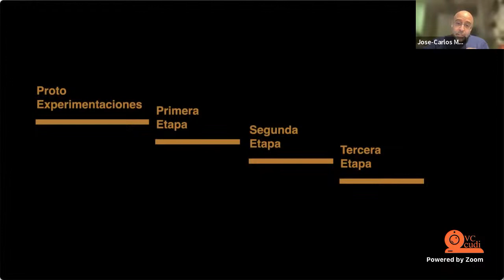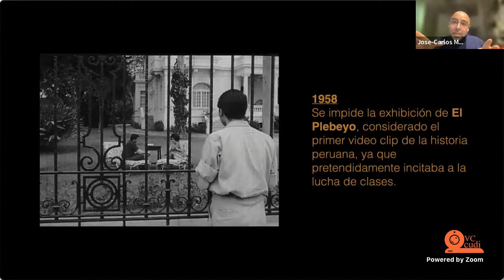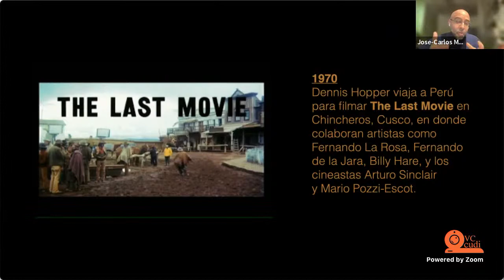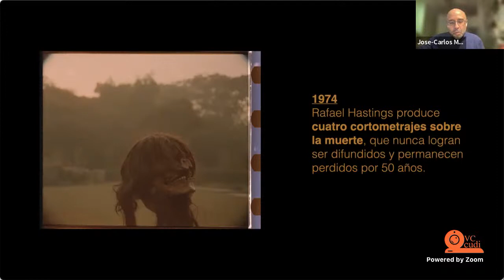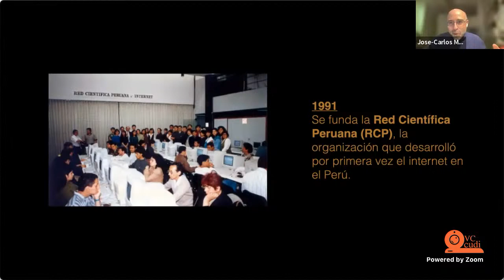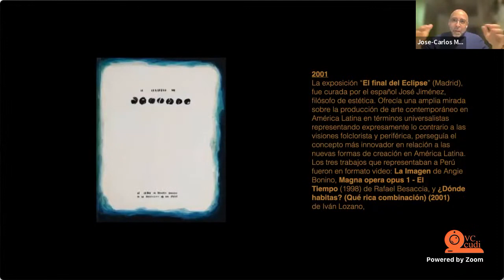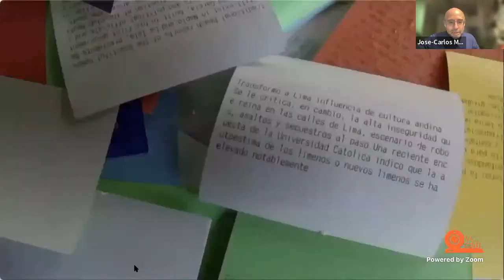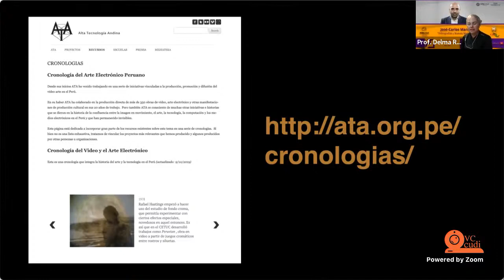🎯 José-Carlos Mariátegui ~ "Videografías y Nuevos Medios en Perú"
10 de Marzo 18 h UYT (-3GMT), o 15 h CdMX, o 22 h CET

Resumen: La investigación de la historia del arte de los nuevos medios en Perú se abordará desde lo local a lo regional y global, de la mano de un investigador y pensador contemporáneo que ha sabido generar puentes entre su país natal y Europa. También explorará las claves transdisciplinares entre los vínculos de arte, ciencia, tecnología y sociedad que permite el arte de los nuevos medios.

BIOGRAFÍA
José-Carlos Mariátegui (Lima, 1975). Escritor, curador y emprendedor en cultura, nuevos medios y tecnología. Estudió Biología y Matemáticas y tiene una Maestría y Doctorado en Sistemas de Información e Innovación, ambos por la London School of Economics and Political Science – LSE (Londres). Fundador de Alta Tecnología Andina – ATA, dedicada a proyectos en arte, ciencia y tecnología en América Latina. Ha publicado en revistas como Third Text, The Information Society, Telos y Leonardo y por más de dos décadas ha sido curador de exposiciones de arte y tecnología a nivel internacional. Su última exposición, Broken Symmetries/Cuántica (co-curada con Monica Bello), explora los resultados de la interacción entre artistas y científicos del CERN. Miembro del Comité Editorial de la Leonardo Series del MIT Press (USA), del Advisory Board de AI & Society (UK) y Board Member de Future Everything (UK). Es catedrático en LUISS (Libera Università Internazionale degli Studi Sociali Guido Carli) en Roma y director de investigación e innovación del Centro de la Imagen en Lima, Perú. Ha co-editado con Max Hernández y Jorge Villacorta "El mañana fue hoy 21 años de videocreación y arte electrónico en el Perú" (2018) y editó "Del cero al infinito: escritos de arte y lucha", una compilación de textos Rasheed Araeen (2019). Viene co-editando una selección de estudios sobre la cibernética en América Latina para AI & Society. Sus proyectos han recibido recesiones en el Financial Times, New Scientist y The New York Times.